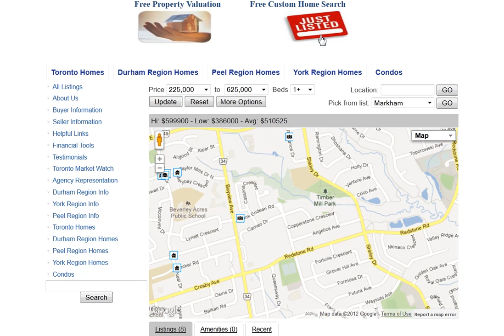Copperstone Crescent Richmond Hill